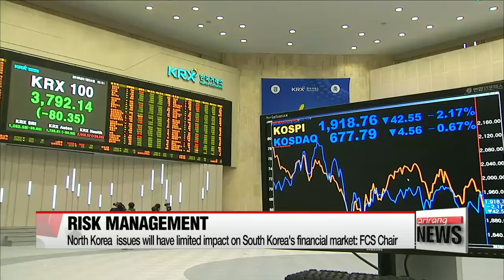S. Korea's financial regulator calls for risk management to ensure financial stability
임종룡 "올해 금융안정 리스크관리, 어느 해보다 중요"
Since the North's claim that it successfully detonated a hydrogen bomb,... officials in Seoul have been holding a series of emergency meetings to assess the impact on the financial market.
South Korea's financial regulator says the impact will be limited,... but risk management will be crucial this year.
Risk management should be of the utmost importance this year for financial stability in the face of the lingering economic uncertainties at home and abroad.
That's according to Lim Jong-yong,... the chairman of South Korea's Financial Services Commission,... who was speaking during a meeting with experts and officials from related government agencies.
The top financial regulator noted that while the current North Korea issue will have a "temporary and limited impact" on the local financial market,... , he stressed that it's important to be proactive in dealing with what is a fluid situation.
Yim added that geopolitical risks in the Middle East,... as well as the growth slowdown in China,... are some of the global uncertainties that require constant monitoring.

"The uncertainties at home and abroad are high,... so there is a need for flexible and rapid responses. We will push for structural reforms to lift Korea's potential growth rate as well as strengthen the country's economic fundamentals."

As for local risks, Yim said households and companies need to better manage their debt,... adding that the government will speed up the restructuring of companies that are insolvent,... while conducting regular inspections on their progress.
The regulator also said that the commission will double check its contingency plans to guard against any fallout from the developing situations, so it can be fully alert to respond to any repercussions in the financial market.